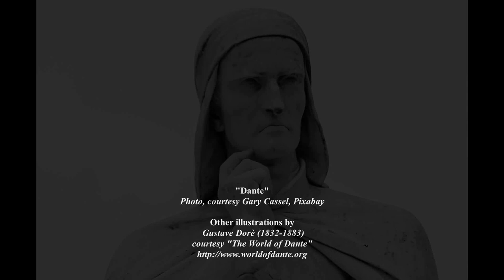Dante Opera * DAY 4 * Purgatorio * Canto XV * "Blessed are the Merciful"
2n day of Easter, April 11th, year 1300.
The choir chanting "Blessed are the Merciful".
Solo parts by Dante.
Demo 2'30 min. Vocal libretto in italian/latin. English from a translation by Mary Jo Bang (Purgatorio, Graywolf Press, 2021).